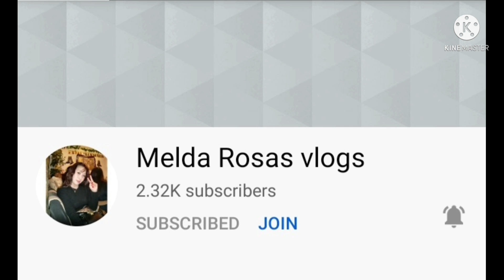HOLIDAY/EATING LUNCH WITH FRIENDS